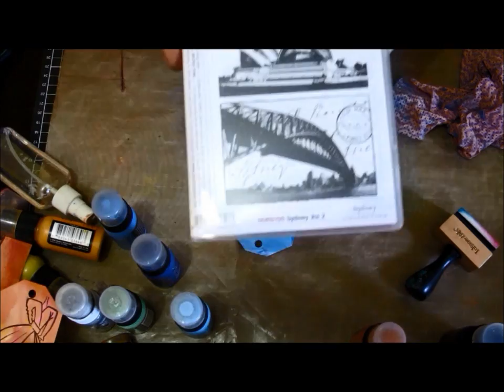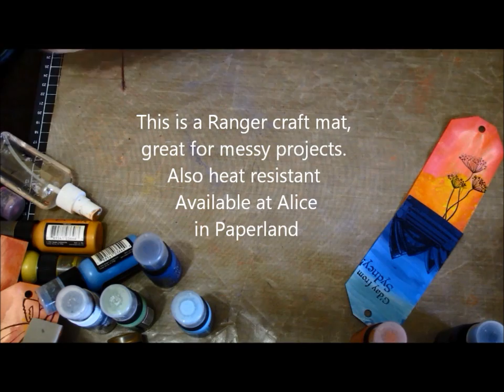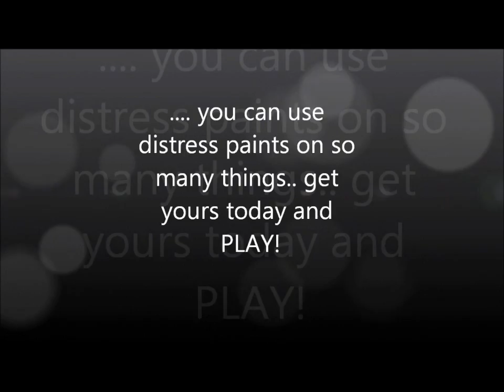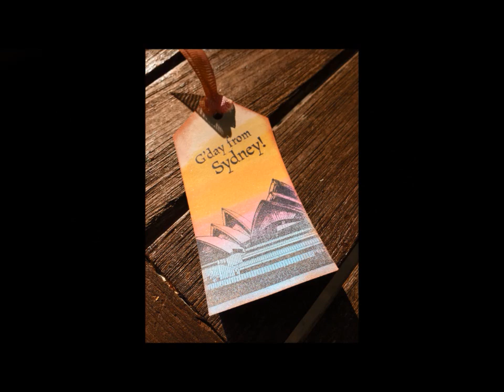Distress Paint Demonstration, Tim Holtz Ranger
Nicole shows you just how versatile the new DISTRESS PAINTS from Tim Holtz are.